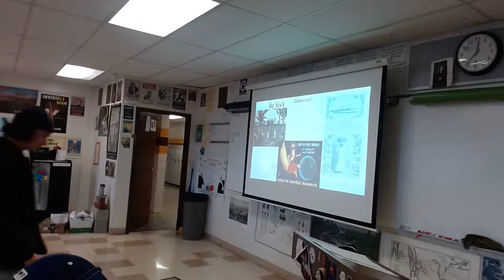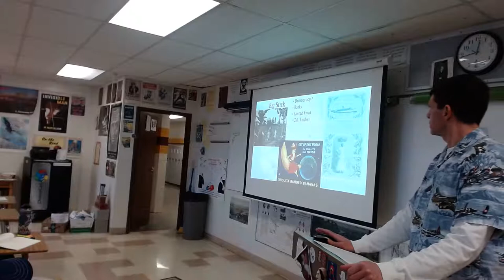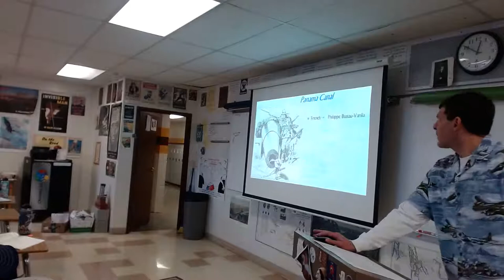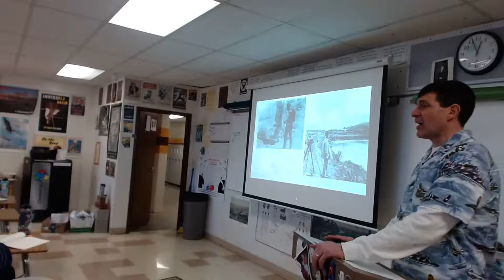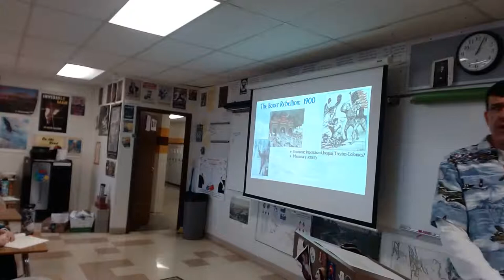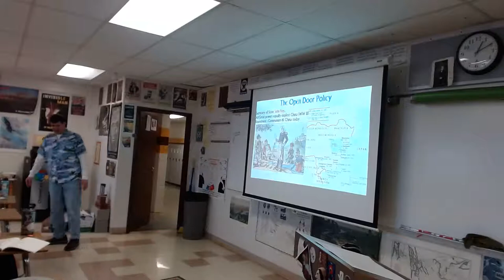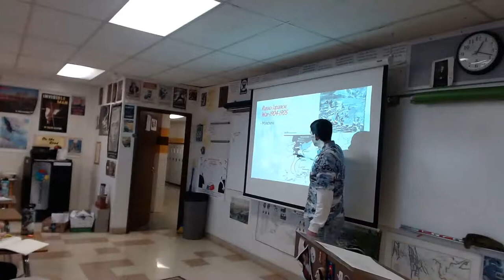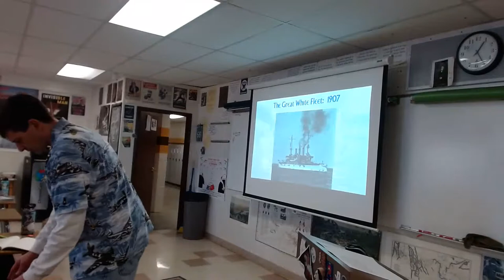2-14-2020 APUSH Big Stick II